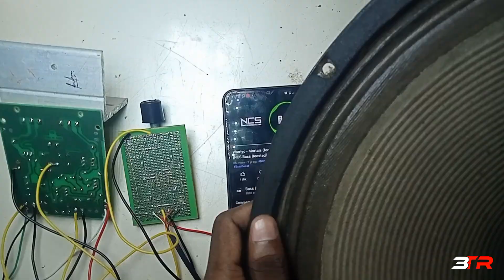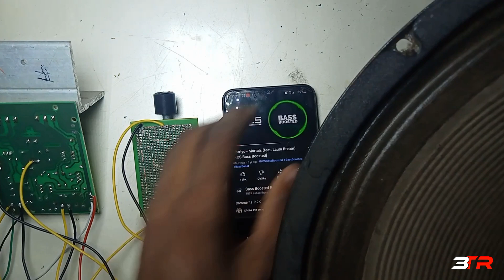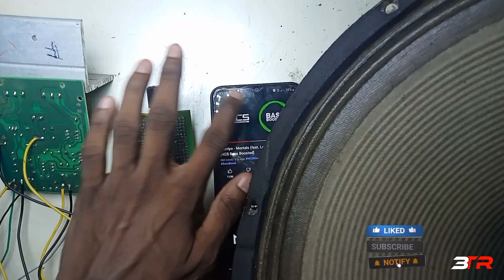Gain amplifier circuit diagram || 4558 Ic gain board || buffer oru gain amplifier || TRIPLETRON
Gain stereo amplifier used to increase volume bass and clarity of sound. Its very simple circuit and low budget board.

4558 ic used gain board 12 0 12 input voltage.

How to make a gain amplifier
How to make an amplifier
How to make bass booster
How to make gain pre amplifier
How to make gain amplifier at home
How to make 4558 pre amplifier
How to make 4558 gain pre amp
4558 Ic
4558 gain amplifier
4558 ic pre amplifier